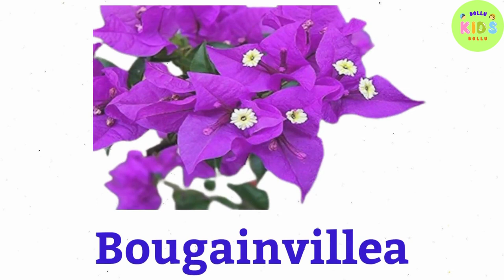100 Flowers name in English | Flowers Name for kids | Flowers Name Video | Flowers Name and Pictures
Flowers are like nature's beautiful artwork! 🌼🌸

Let's explore the enchanting world of flowers, where there are 100 different names, each with its own special magic! Flowers are like nature's paintbrush strokes, adding vibrant colors to our world.

From the lovely Rose to the cheerful Sunflower, and the delicate Daisy to the exotic Orchid, there's a flower for every mood and occasion. Flowers aren't just pretty; they have stories to tell and secrets to share.

They can be found in gardens, parks, and even peeking out from sidewalks, making our world a more colorful and joyful place.

So, next time you see a flower, remember it's not just a pretty face; it's a nature's gift, full of surprises and names waiting to be discovered! 🌼🌷🌸🌻

Our channel is based on educational videos for kids, preschoolers, kindergarten, toddlers, babies. We cover lots of cool stuff such as animations, stories, alphabets learning, animals name and sound, etc...

flowers name, flowers name in english, flowers name for kids, flowers name in tamil, flowers name 50, flowers name 15, flowers name 10

Flowers name
Flowers name flowers name
Flowers name malayalam
Flowers name in kannada
Flowers name in tamil